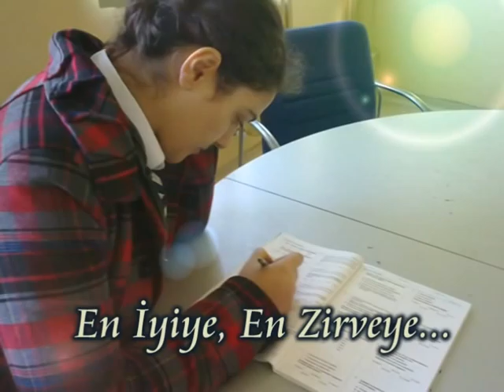Ali Fuat Başgil Anadolu Lisesi - Başarı Motivasyon 1.Bölüm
En İyiye... En Zirveye...